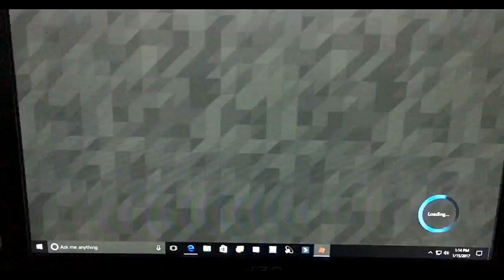Aiden Plays Get Eaten Roblox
with special effects lol